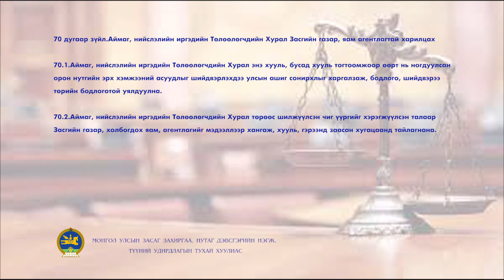Хуулийн сурталчилгаа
Монгол улсын засаг захиргаа, нутаг дэвсгэрийн нэгж, түүний удирдлагын тухай хуулийн  70-р зүйл